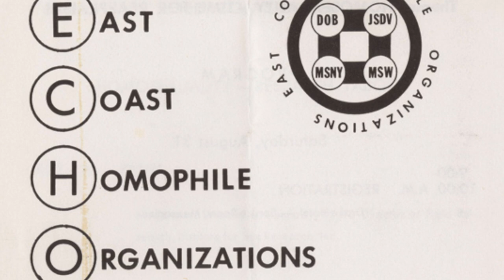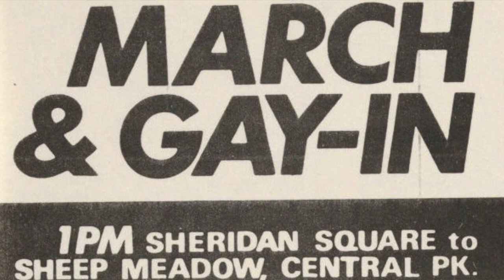Queer History, Episode #10: Christopher Street Liberation Day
In this episode of Queer History with Christopher Street Tours, learn about Christopher Street Liberation Day, or as we know it today, the very first Pride Parade.

Photo Credit:
Image 1: Stonewall Riots. Photo by NY Daily News Archive/Getty Images.
Image 2: Fred Sargeant, Craig Rodwell, Ellen Broidy, and Linda Rhodes, via thevelvetchronicle.com, “Stonewall Vet Fred Sargeant on Ellen Broidy: ‘This is one of those important unknown stories.’”
Image 3: 1963 ECHO convention Brochure. Miscellaneous Human Sexuality Periodicals. Human Sexuality Collection, via Cornell University Library Archives.
Image 4: People pose on Christopher Street Liberation Day, June 20, 1971. Image: Photo by Diana Davies/The New York Public Library.
Image 5: People march for LGBT rights at Christopher Street Liberation Day, 1970. Image: Photo by Diana Davies/The New York Public Library.
Image 6: Men hold a banner during Christopher Street Liberation Day, 1970. Image: Photo by Diana Davies/The New York Public Library.
Image 7: Street scenes at Christopher Street Liberation Day, 1971. Image: Photo by Diana Davies/The New York Public Library.
Image 8: Christopher Street Liberation Day, 1971. Image: Photo by Diana Davies/The New York Public Library.
Image 9: Gay-In Poster. Courtesy of the Foster Gunnison, Jr. Papers, via nyclgbtsites.org, “NYC Pride March.”
Image 10: Groups gather for Gay-In on June 28, 1970, at Central Park. Photo courtesy of CNN, via nyclgbtsites.org, “NYC Pride March.”
Image 11: Christopher Street Liberation Day March, entering Central Park. Photo courtesy of The New York Times, via nyclgbtsites.org, “NYC Pride March.”
Image 12: Gay Pride. Courtesy of Fred W. McDarrah/Getty Images, via CNN.com, “The first gay pride parades.”
Image 13: Brenda Howard. Photo by Efrain John Gonzalez, via them.us.
Image 14: Stonewall 50 and World Pride in NYC. Photo by Amanda Hatfield via brooklynvegan.com, “NYC Gay Pride March 2019 in pics.”